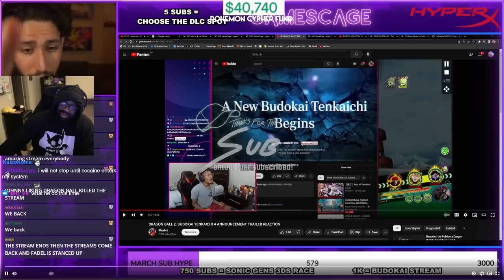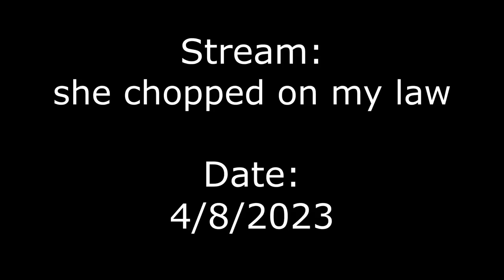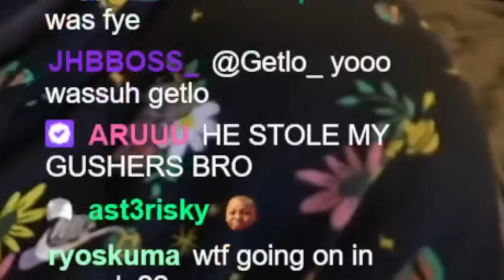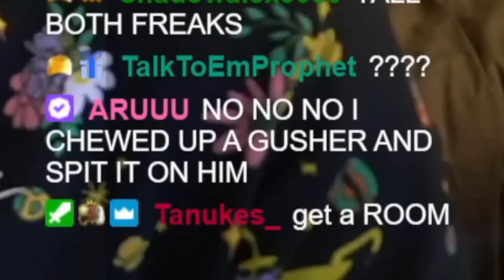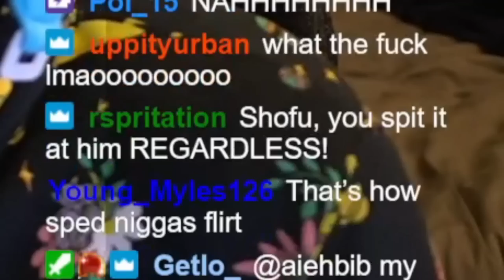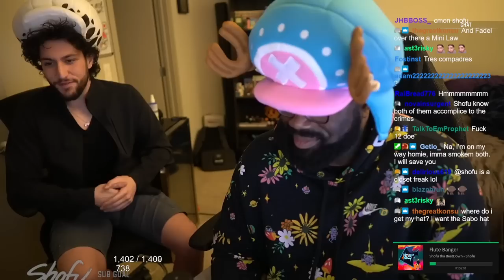Fadel hates women!?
"Now Fadel, it has come to my attention that you hate women. True or false?" - shofu